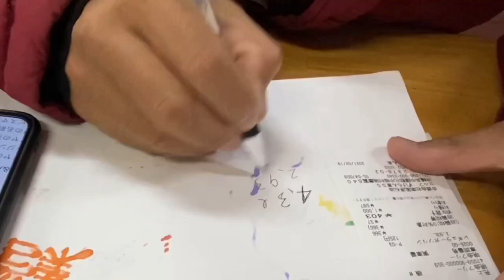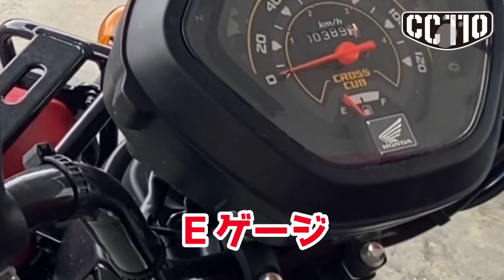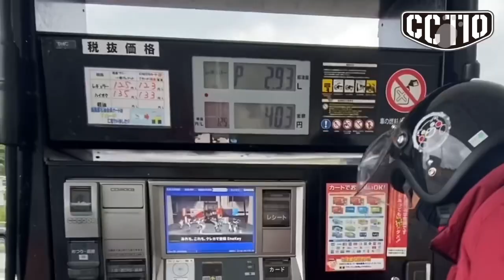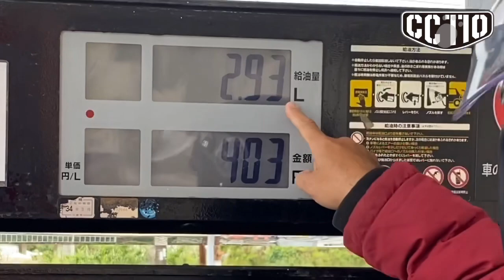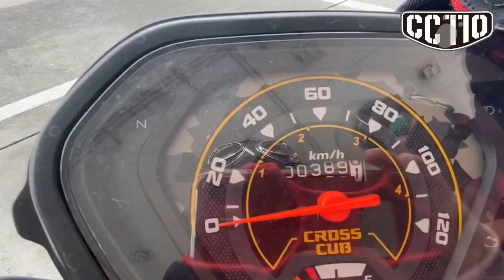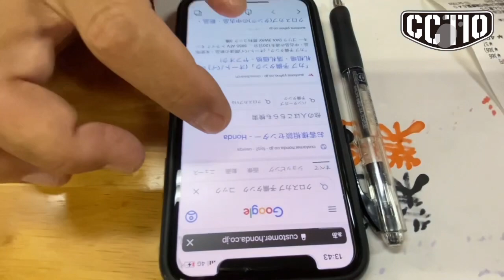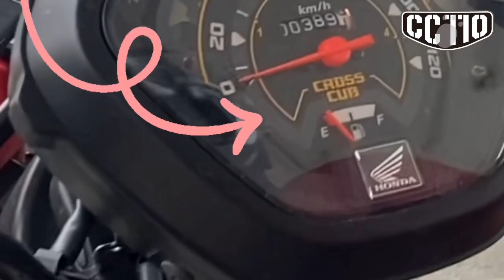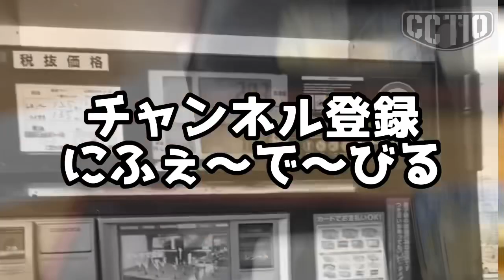【クロスカブ】クロスカブ110 の「Ｅ」を検証？クロスカブ